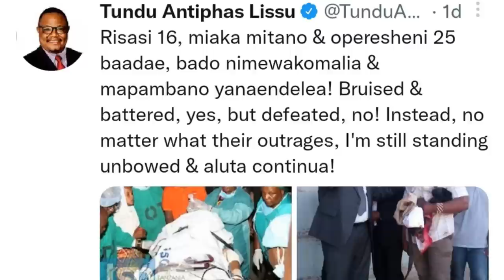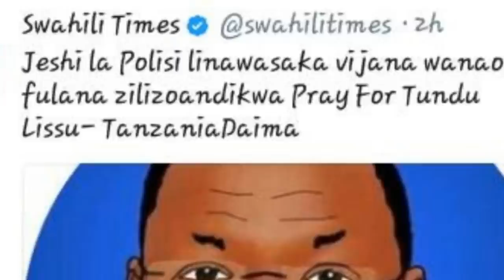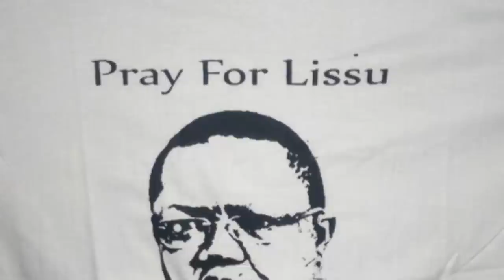MIAKA 5 BAADAYE: TUNDU LISSU AIMBE SIFA NA SHUKRANI KAMA DAUDI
Ni katika kutafakari ukuu wa Mungu aliyemnusuru baada ya kupigwa risasi 16 Septemba 7, 2017